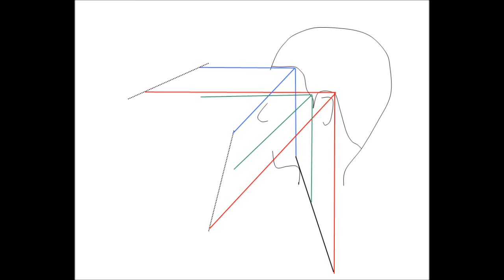ロング系レイヤーカットが上手くいかない美容師は考えすぎかもよ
物理から考えなおし真実を探求する、お笑い美容講座

メールアドレスを入力したくない方は身バレしたくない方は
GOOブログのコメントをお使いください↓